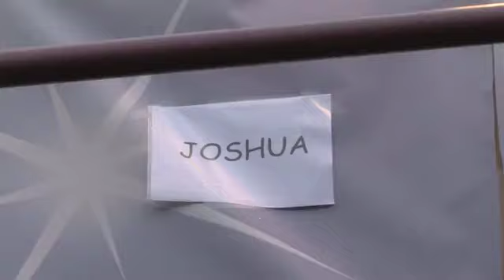Drive Joshua aux Francofolies !